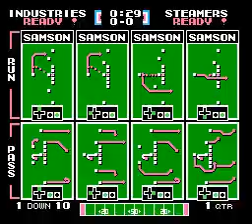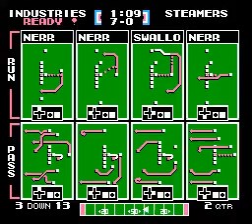TFO 2022 PRESEASON DAY4 VEN vs CLE